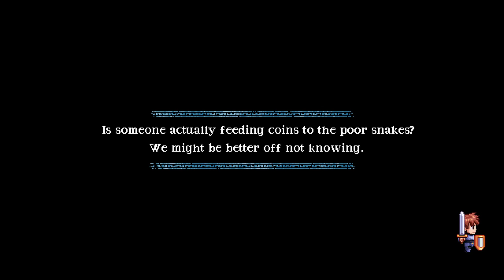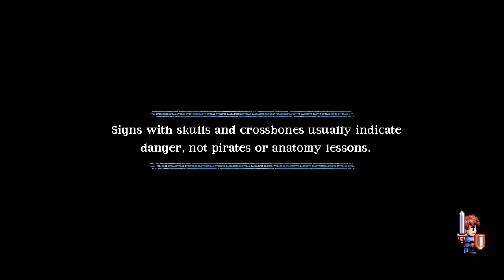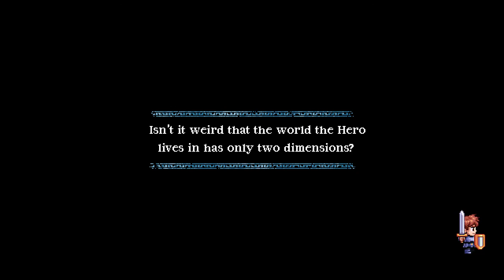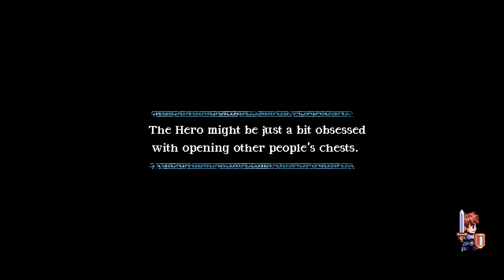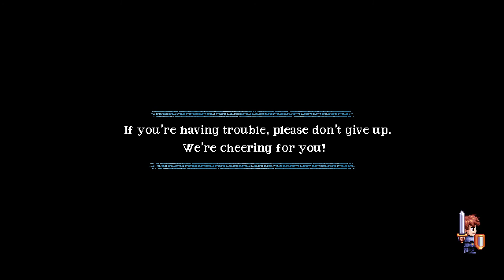let's Play Songs for a hero with THE CPT FROGGY - 1st Hour Gameplay - No Commentary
Hi Zee's,

This is my 1st-hour gameplay of Songs for a Hero. You'll see 8 stages including two bosses fights.

I'll like to thank Dumativa Game Studio for providing me with a key for a review and video purposes.

We are giving away one Steam key on the following dates

1 key per draw - draws on: 02-07, 09-07, 16-07, 23-07, 30-07, 06-08, 13-08, 20-08 and 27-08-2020

Also, you can read our written review of Songs for a Hero as well as all our